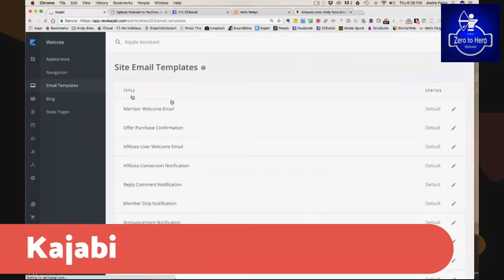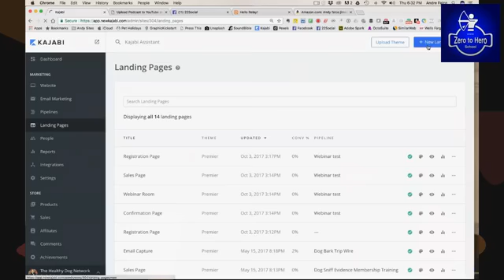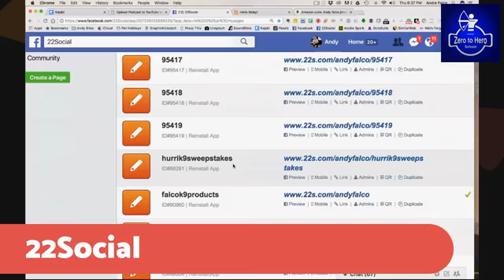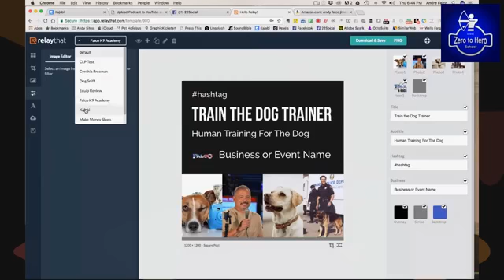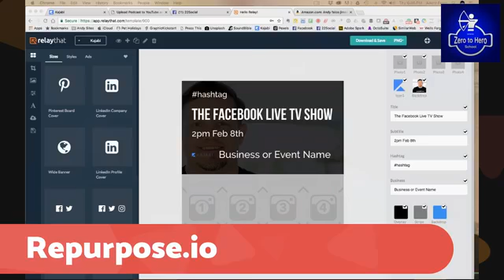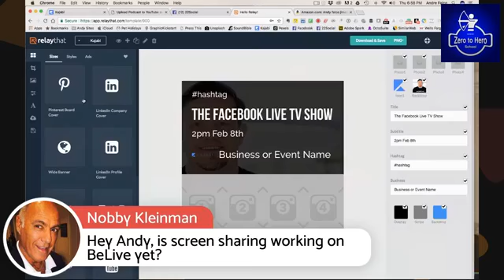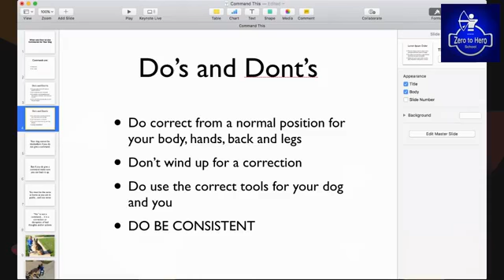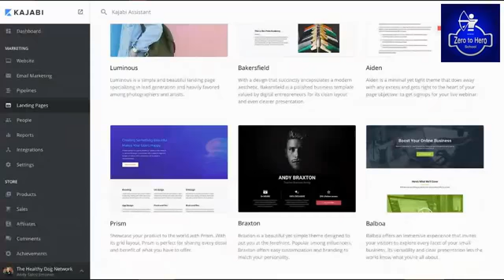Welcome to Knowledge Commerce Are you aware of what your potential is in this new digital worl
Welcome to Knowledge Commerce Are you aware of what your potential is in this new digital world?